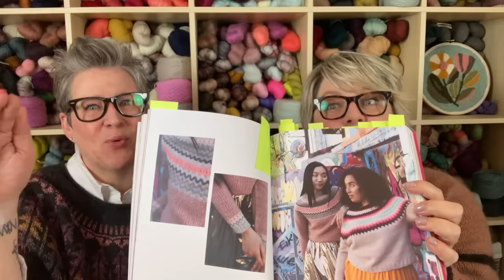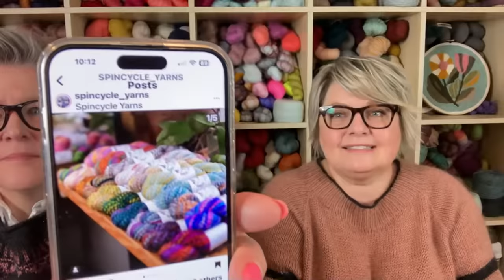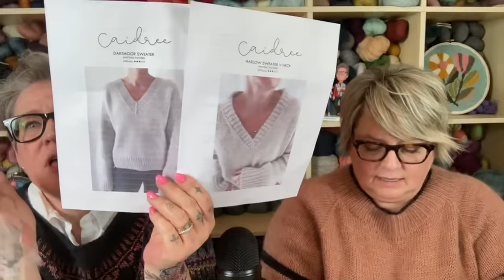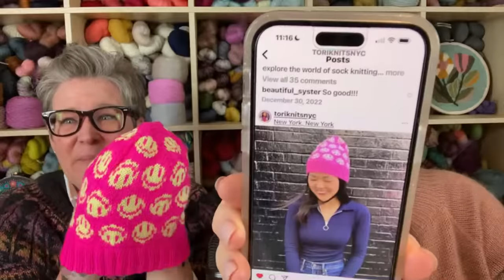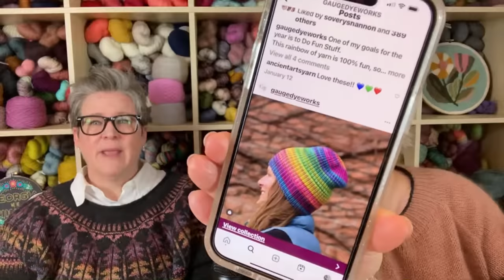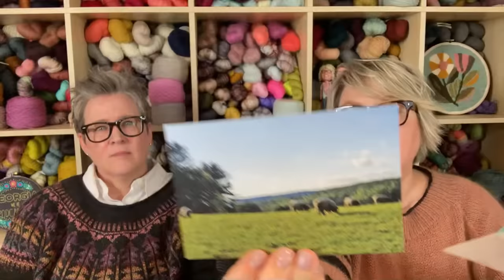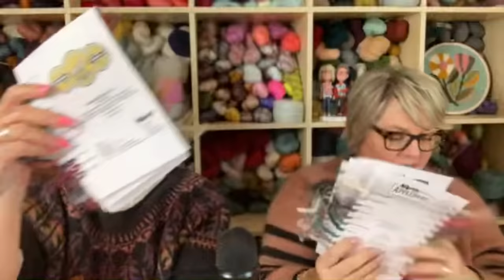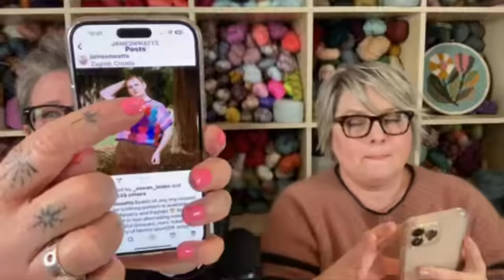Grocery Girls Knit Episode 177 - Sweater Fails & Fixes, Frank & Bean(i.e)!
KNIT FOR FOOD FUNDRAISER..every dollar puts food on families' tables and fights food insecurity. Thank you for your support!

xx